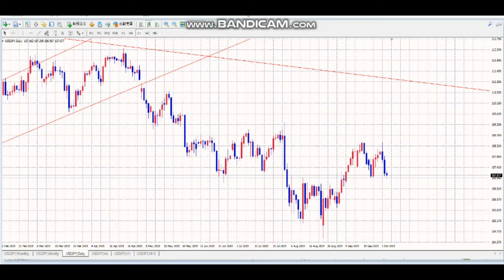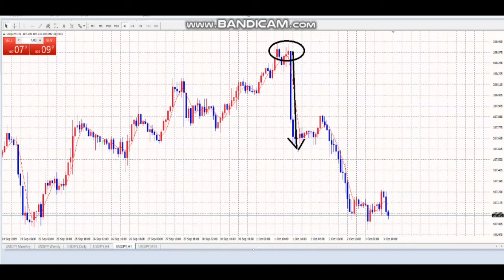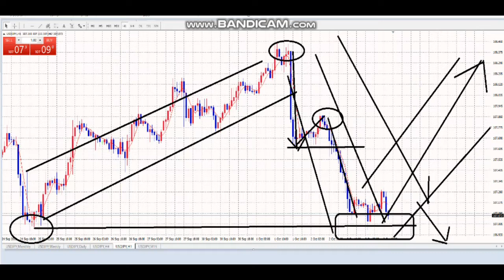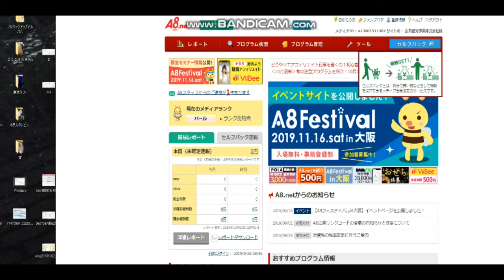【隠居TV】塾生さんからのご質問：FXの売りのタイミング＋A8NET紹介＋ミスターマイアミさん